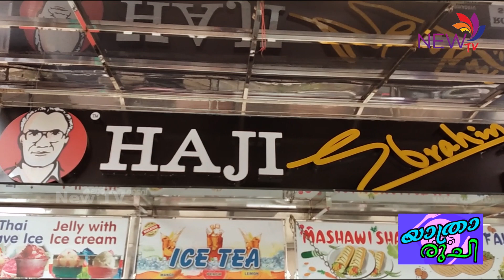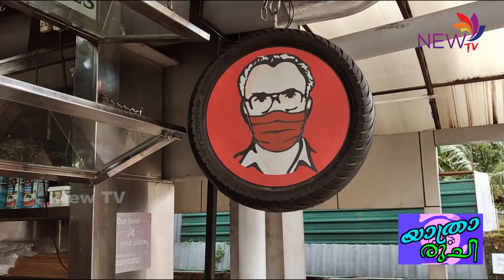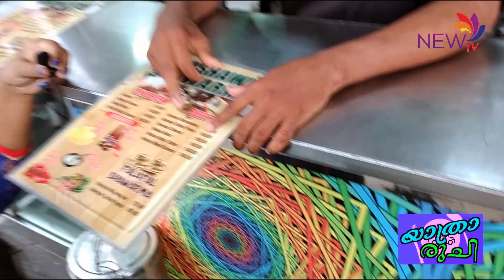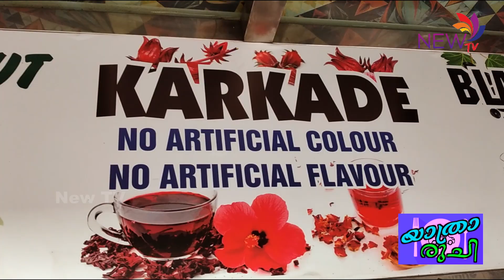Best shawarma in kochi | Beef shawarma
HAJI EBRAHIM, MASHAWI SHAWARMA
Kadavanthara Rd
Kathrikadavu
Kaloor,  Kochi
Kerala - 682017